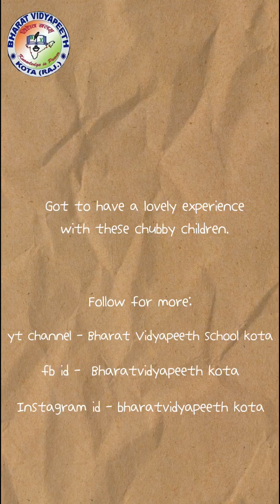Bvp's fun workshop | organised by Bharat Vidyapeeth school kota